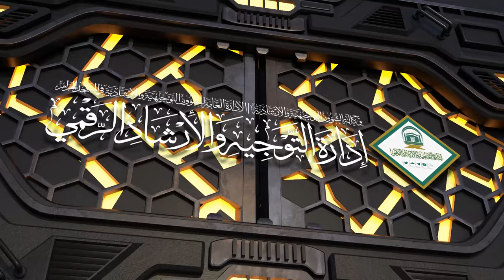12/03 ( تفسير سورة التوبة ) لمعالي الشيخ سعد بن ناصر الشثري | السبت 28-09-1445هـ